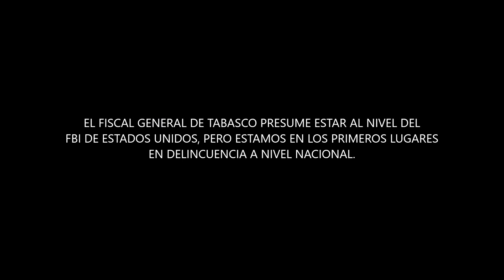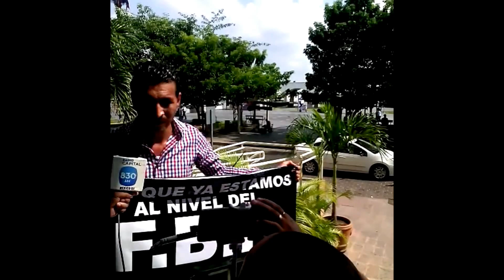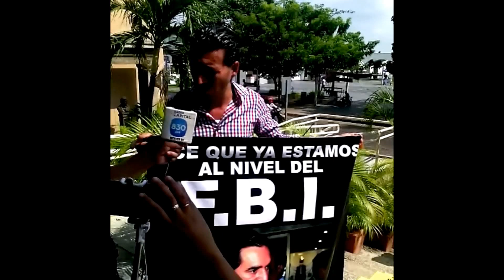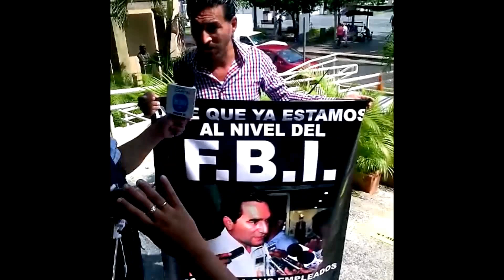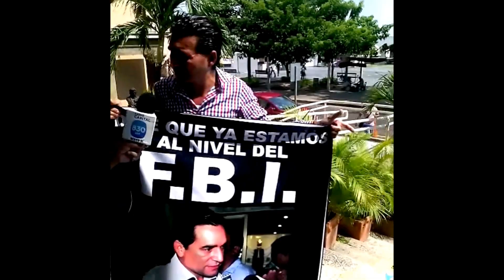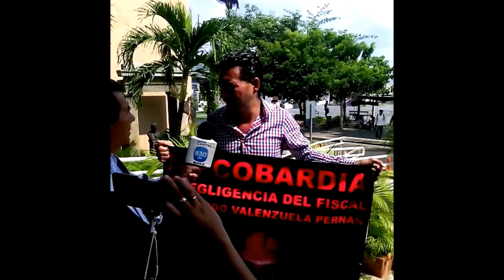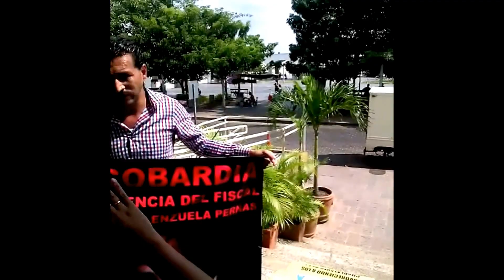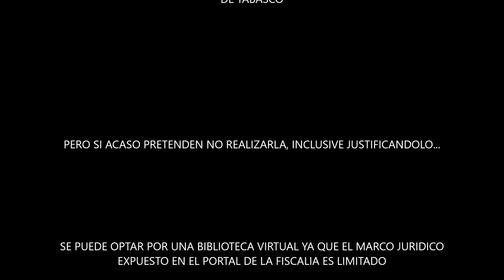¡ A CADA PROTESTA UNA PROPUESTA !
Si los trabajadores de la Fiscalía me hacen mal, les pago con bien.